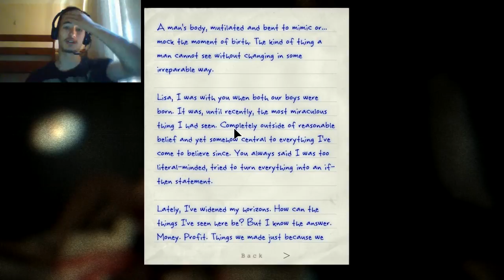Outlast: Whistleblower - part 5: 'THE GROOM' (DLC Walkthrough)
20 LIKES FOR MORE OUTLAST?___Whats up guys, Razza here, and welcome to an Outlast Whistleblower walkthrough. This game is made and designed by the company: Red Barrels. It is a survival horror based game which was released on May 6th 2014. Comments are always appreciated.